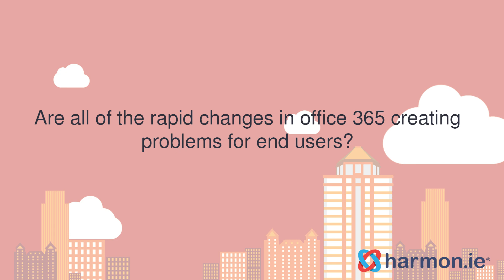Top SharePoint Influencer: Are the rapid changes in Office 365 creating problems for end users?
Top SharePoint influencers answer the question: Are all of the rapid changes in Office 365 creating problems for end users?